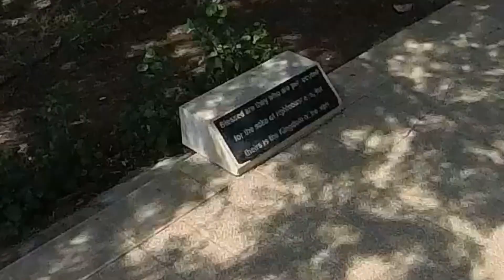Church of the Beatitudes